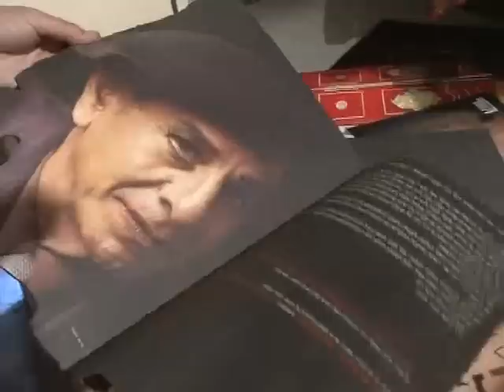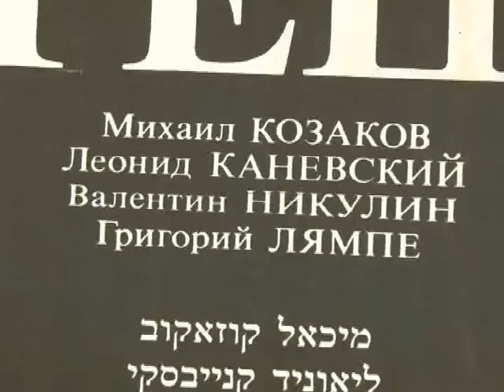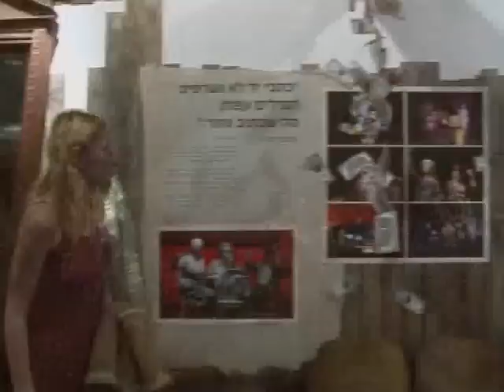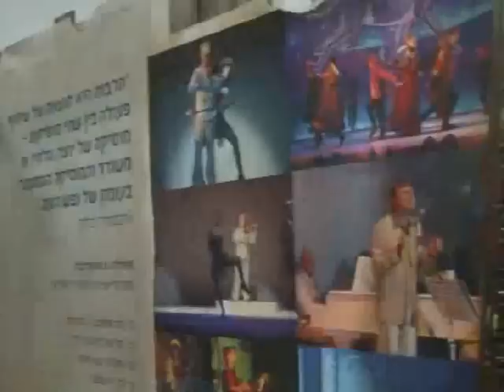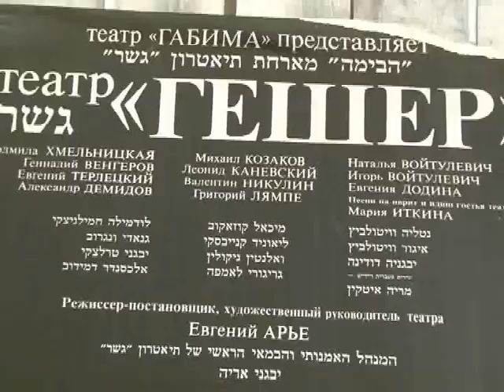Театр ГЕШЕР: 20 лет, три срока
Юбилейная выставка, история, спектакли, интервью с Е.Арье, и актерами театра Гешер, Клим Каменко